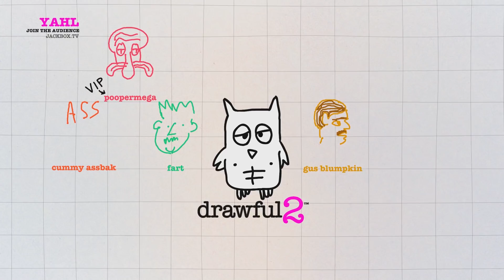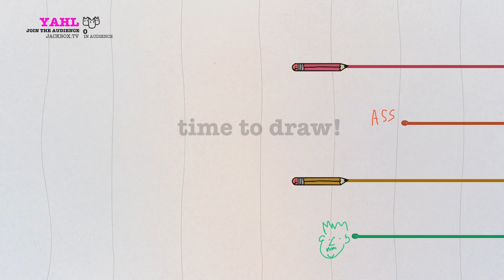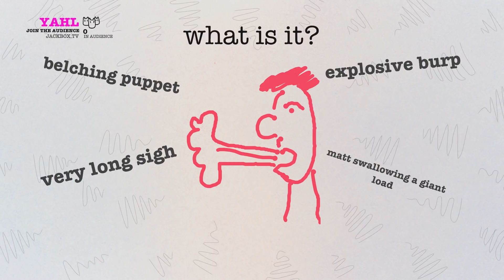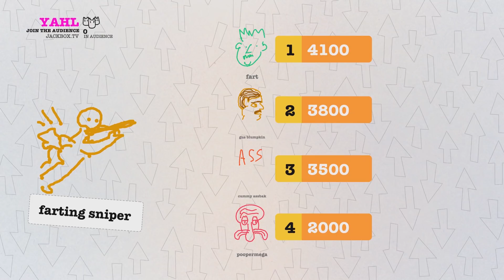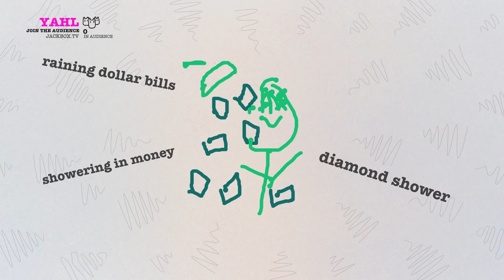SuperMega Plays DRAWFUL (w/ GUS & EDDY) #1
just boys drawing some boys